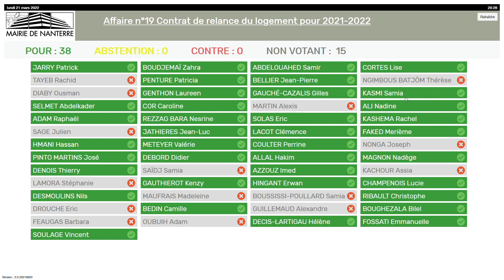Partie 4 - CONSEIL MUNICIPAL du 21 mars 2022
Contrat de relance du logement 2021/2022